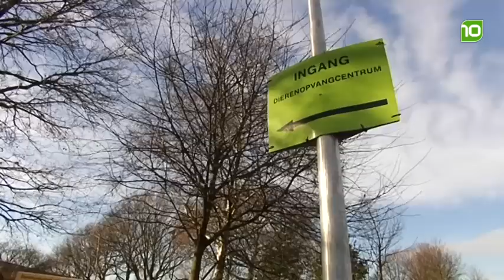Dierenasiel Eindhoven 30 jaar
Dierenopvangcentrum De Doornakker in Eindhoven bestaat vrijdag 30 jaar. Om dit jubileum kracht bij te zetten wordt dan gestart met een campagne. Het opvangcentrum probeert in 30 dagen het asiel leeg te krijgen.